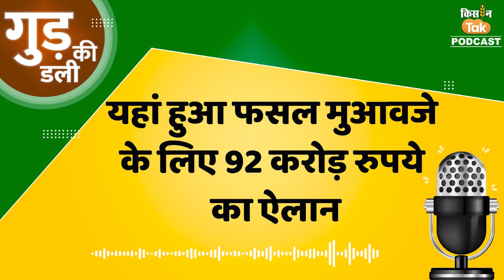Gud Ki Dali: इस राज्य में किसानों को मिलेगा फसलों के नुकसान का मुआवजा, हुआ ऐलान | Kisan Tak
शुरू करते हैं आज की मीठी बात. जो दे रही है बारिश से बर्बाद हो रही फसलों के बीच थोड़ी सी राहत. राहत की ये बात बिहार के किसानों के लिए है. बिहार सराकर ने मुआवजे के तौर पर 92 करोड़ रुपये बांटने का ऐलान किया है. जल्द ही किसानों के खातों में ये पैसा ट्रांसफर भी कर दिया जाएगा. दरअसल, बिहार में 17 से 21 मार्च के बीच हुई बेमौसम बारिश, ओलावृष्टि और आंधी ने रबी फसलों को भारी नुकसान पहुंचाया है. इस नुकसान को देखते हुए बिहार सरकार ने किसानों के लिए बड़ी राहत का ऐलान किया है. मुख्यमंत्री नीतीश कुमार के फसल सर्वेक्षण के आदेश के बाद कृषि विभाग और संबंधित जिलाधिकारियों ने प्रभावित जिलों में बर्बाद फसलों का सर्वे करवाया.